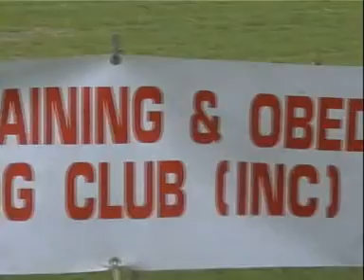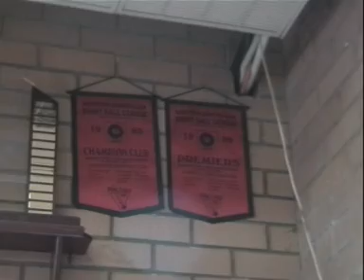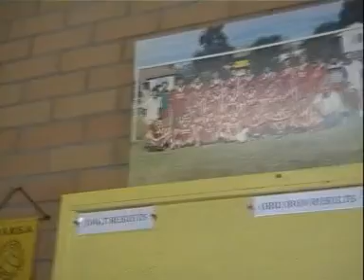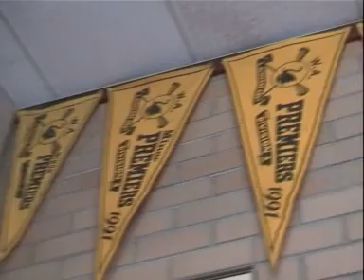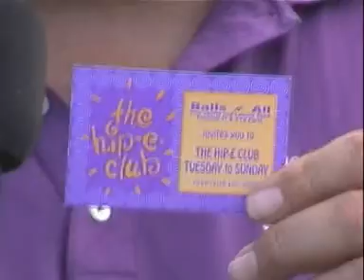Balls N All - 14 Aug 2000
Location: The Pines

Stories: SBL Basketball
              WA Table Tennis Association(Pt 1)
              Perth training and Obedience dog club
              John Van Hoek